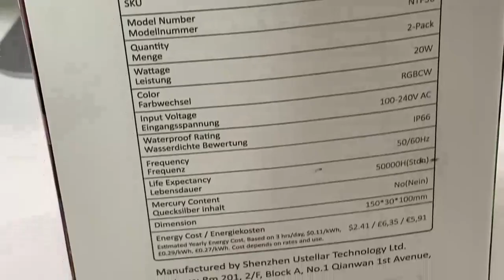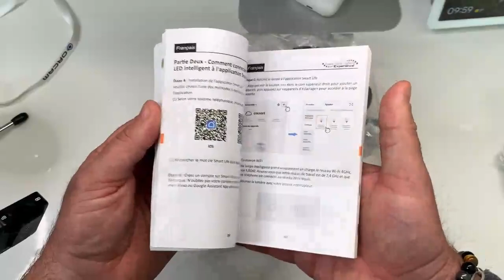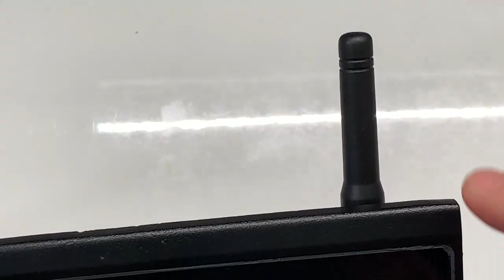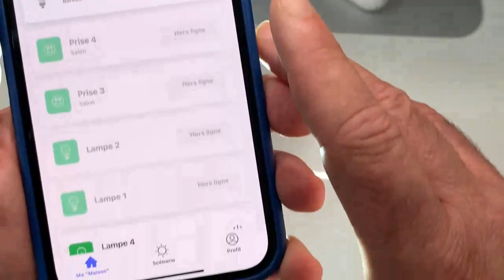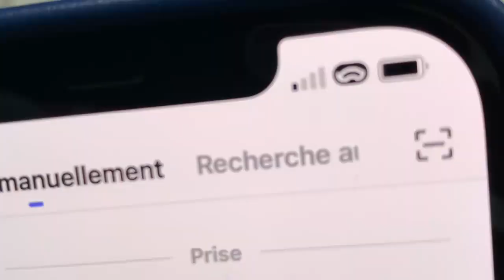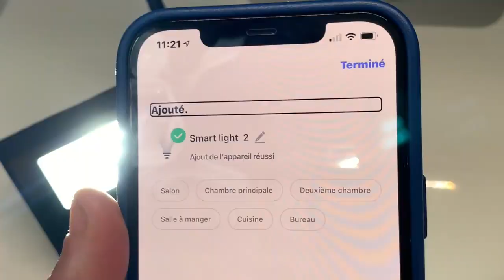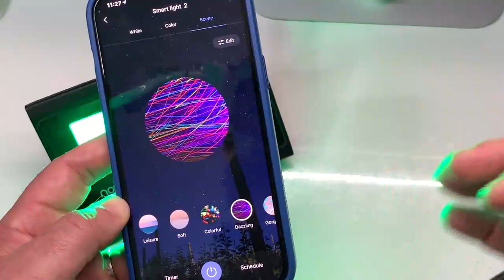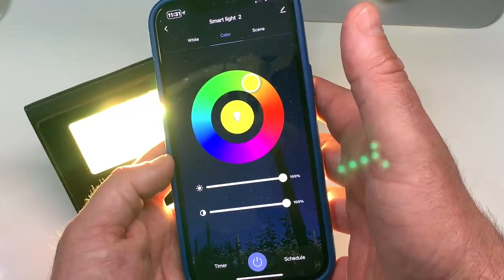Novostella pack projecteurs Google Assistant Alexa : Accessible iOS Android IP66 intérieur extérieur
Voici dans cette vidéo un pack de deux projecteurs ultra puissant de la marque Novostella. Entièrement accessible avec Google assistant et Alexa vous allez pouvoir gérer ces deux projecteurs intérieur extérieur avec votre voix grâce aux assistants vocaux compatible iOS et Android je vous laisse le lien ci-dessous Nézy t'es pas abonné